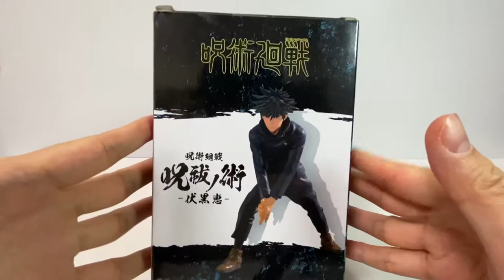Unboxing Jujutsu Kaisen Jufutsu no Waza Megumi Fushiguro Figure